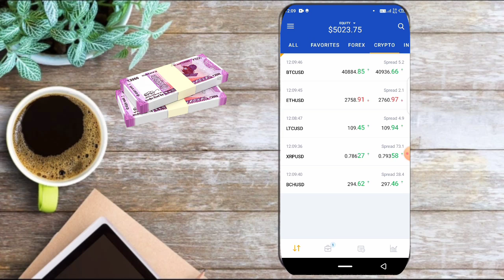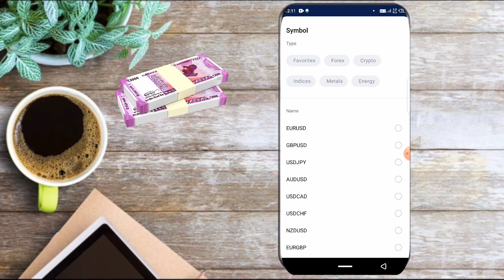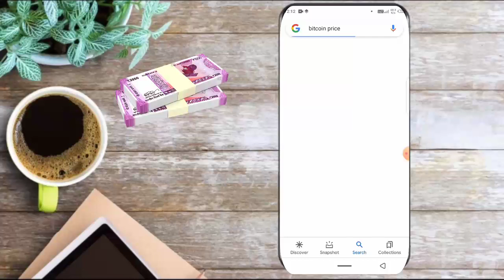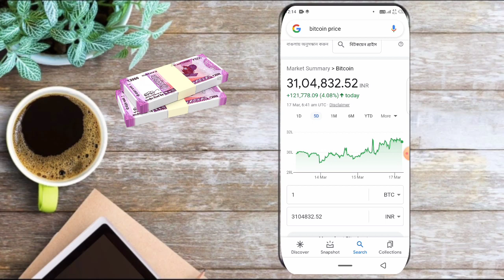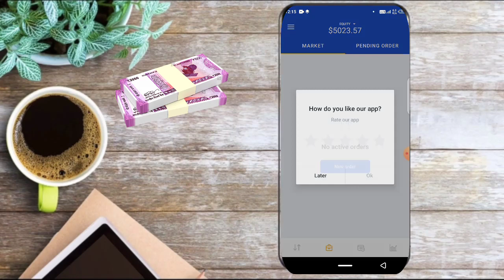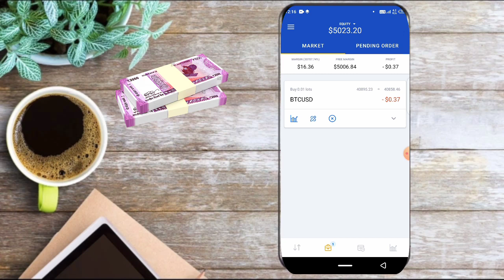octafx se paise kaise kamaye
octafx
paise kaise kamaye
octafx payment proof
octafx trick